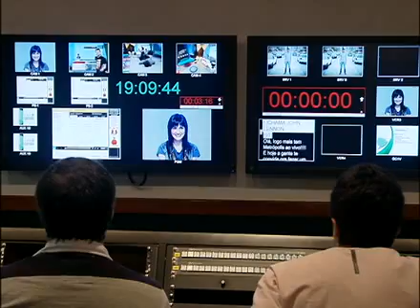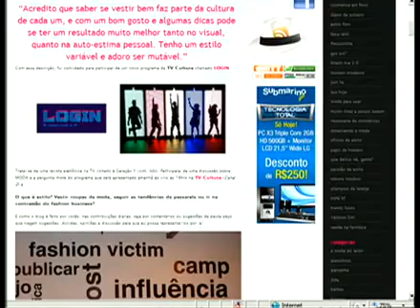Login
Os bastidores de Login, o programa jovem e conectado da TV Cultura.